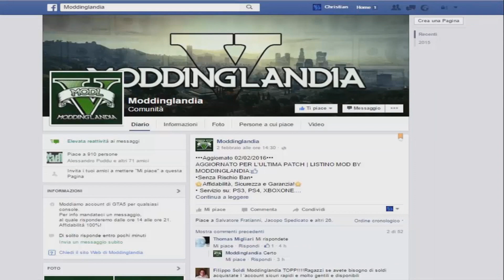ANALISI COMPLETA del NUOVO DLC FINANCE & FELONY! - ITA - [By KriiX].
🔽🔽🔽LEGGIMI.🔽🔽🔽

un "Mi Piace" alla pagina di facebook.